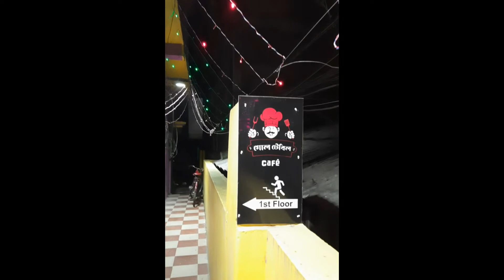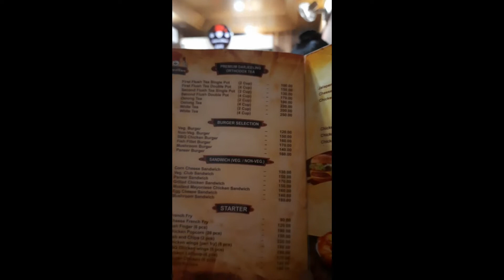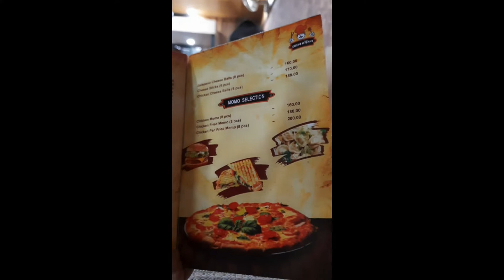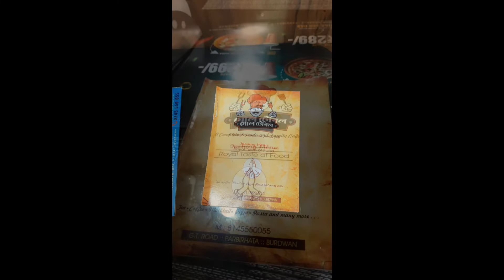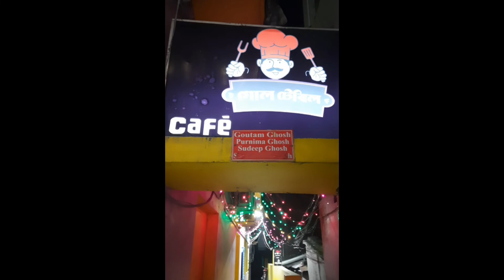Today's Vlogs গোল টেবিল Cafe In Burdwan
Hello everyone
Thanks for visiting my channel.My name is Moumita Nath.I am a Bengali youtuber from Burdwan. there are 2 things that I truly love Food and explore.This is a food & travel vlogging channel. I share home cooked food recipes and my experience on food and travel destinations. So be with us & become a member of Jollyvlogs.

গোলটেবিল cafe-
address -G.T.Road.Parbirhata.Opp- V-Mart.Burdwan
www goltable.in
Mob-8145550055